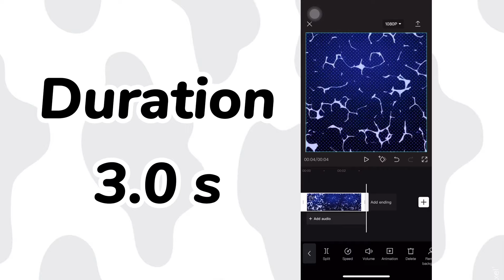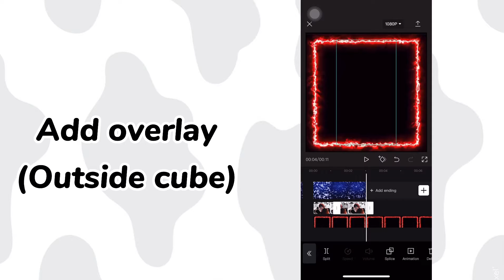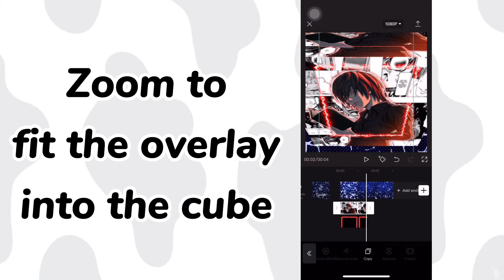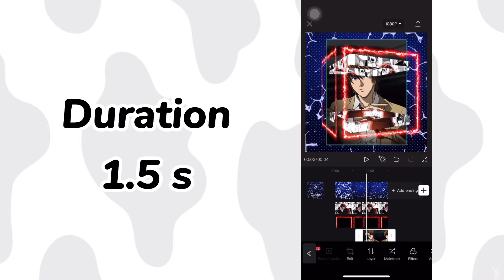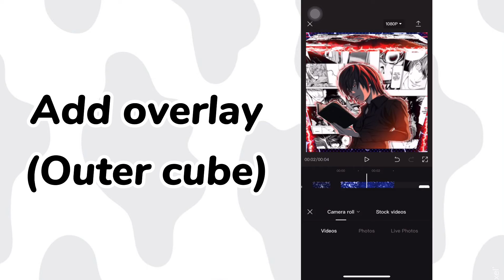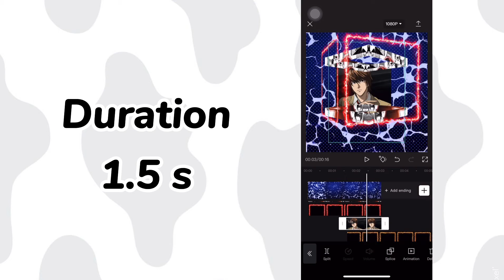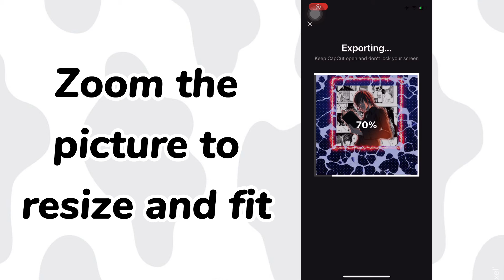ADVANCED CUBE CAPCUT TUTORIAL | CUBE TUTORIAL TRANSITION CAPCUT | 3D MOVING PHOTO CUBE TUTORIAL | KG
cube tutorial capcut
cube advanced tutorial
how to make cube transition in capcut
capcut anime tutorial
tutorial capcut amv
how to make amv in capcut
cara membuat amv di capcut
tutorial capcut advanced
easy capcut cool transition tutorial
capcut cool transition
amv capcut
capcut amv
capcut edit tutorial
Advanced cube
Advanced 3d cube
3d cube
Cube capcut